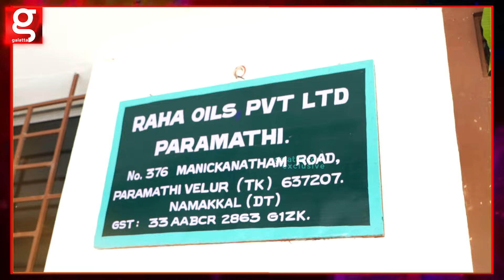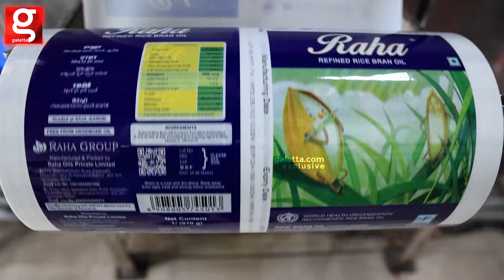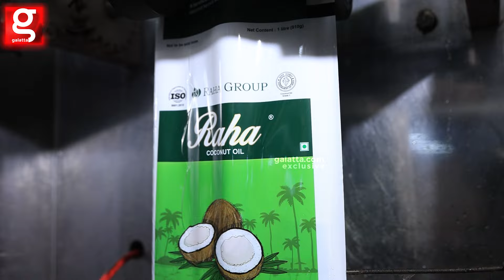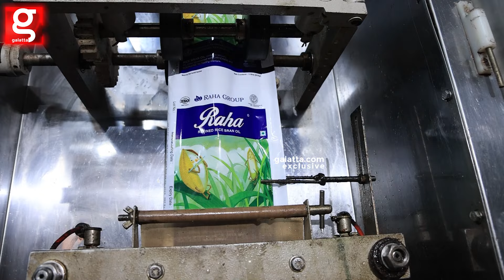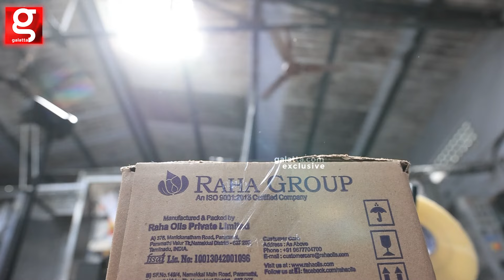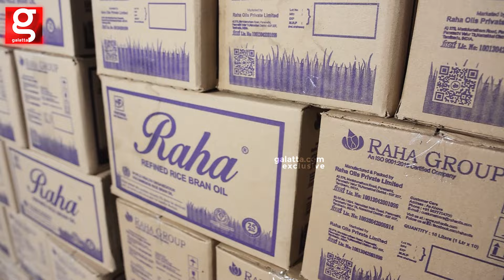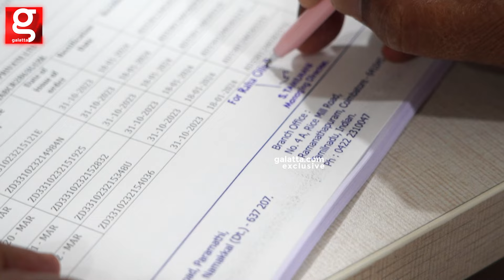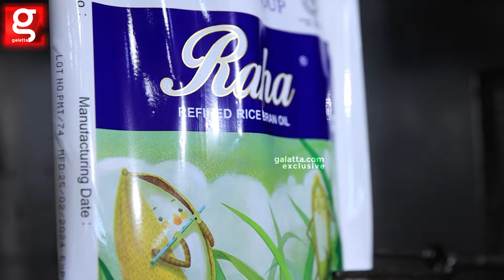இந்த தொழில் உங்களுக்கு தேவையா? அந்த வைராக்கியத்திலயே ஜெயிச்சு காமிச்சேன்🔥Inspiring Tamil Mani 🏭Raha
Raha Oils
Established in 1987, we've been actively involved in manufacturing and distribution of oils, expanding our operations into the retail sector in 2013. Specializing in a diverse array of oils, including our flagship Raha Rice Bran Oil, along with Raha Sunflower Oil, Yallini Palm Olein Oil, Raha Coconut Oil, Raha Gingelly Oil and Raha Groundnut Oil we offer a comprehensive edible oil portfolio. With a strong focus on innovation, our research and development team continually seeks out new opportunities. Having catered to over 2 million customers in Tamil Nadu, we maintain a significant fleet of more than 35 tankers, allowing us to produce 150 tonnes and package approximately 15,000 boxes to meet demand. Currently, we manage six warehouses and three packing units across Namakkal, Coimbatore, and Tanjore, with plans in progress to establish a warehouse in Chennai by mid-2024, further bolstering our operational capabilities.

S. Tamilmani - Managing Director, Raha Oils
With a rich tapestry of experiences spanning decades, he is an accomplished entrepreneur and agricultural visionary who has left an indelible mark on both the corporate world and the realm of sustainable farming. His journey, which began as a dedicated civil servant, seamlessly transitioned into a dynamic role as a self-made entrepreneur, and later evolved to encompass pioneering efforts in Organic and Traditional farming practices.

FOR ADVERTISEMENT QUERIES:
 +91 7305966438